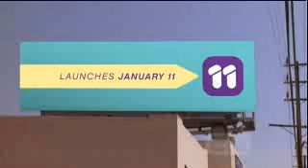Channel Eleven TV Promo 2010(Australia)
TV Promo for New 'Eleven' Channel starting on 11th January 2011(Ten)